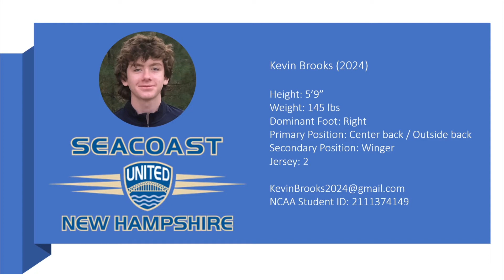Kevin Brooks ‘24 CB/OB | 2022 Regular Season (@ Seacoast United Maine)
I am a Class of 2024, Center back | Outside back and play for the Seacoast United - Bedford 2006 Elite Boys team coached by John Price.

These clips are from our 2022 USYS National League New England Conference regular season match against Seacoast United Maine.

​Kevin Brooks

- USYS National League (New England Conference), Seacoast United Bedford 2006
- Windham High School, Windham, New Hampshire
- Class of 2024
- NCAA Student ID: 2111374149